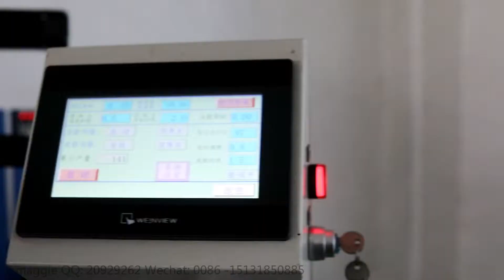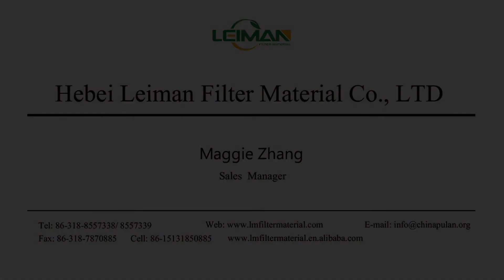PLRZ 250 8 全自动转盘式热熔胶粘接机（英文版）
PLRZ-250-8 automatic rotary hot melt adhesive bonding machine
Hebei Leiman filter material CO., LTD
Contact:Jessie